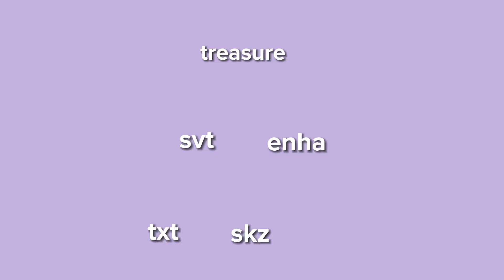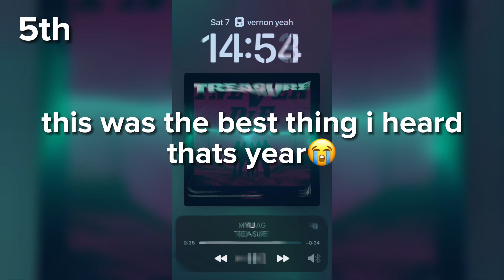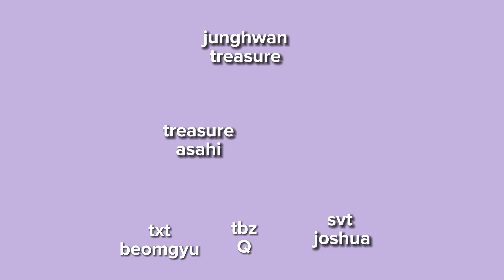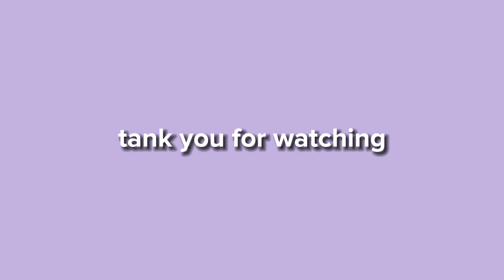my 2022 tops 😋